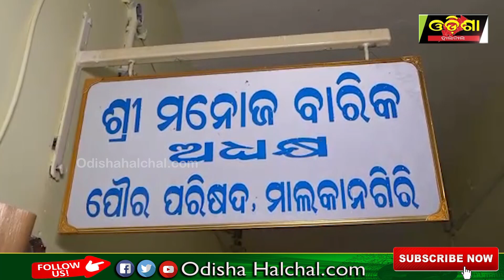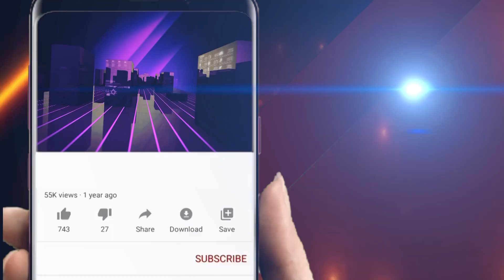ଦୁଇ ହଜାର ଲାଞ୍ଚ ନେଇ ଧରାପଡିଲେ ଡାଟା ଏନ୍ଟରି ଅପରେଟର || Odisha Halchal